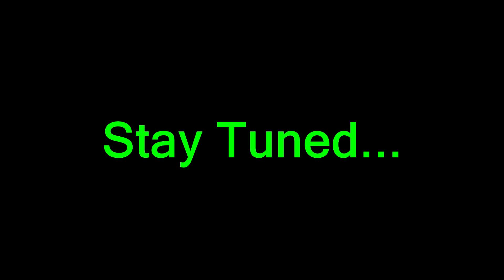017: "STARBOUND WAR BEGINS!!!" - Blind Playthrough - Starbound Multiplayer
PC Specs:
16.0 GB RAM
64 bit Win 10

Streaming PC Specs:
16.0 GB RAM
64 bit Win 10